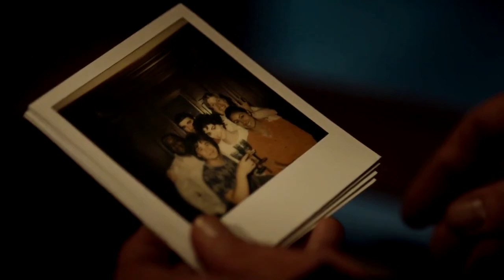สรุปซีรี่ย์ Doctor Who ด็อกเตอร์ฮู Season 10 EP.4 Knock Knock| Spot World